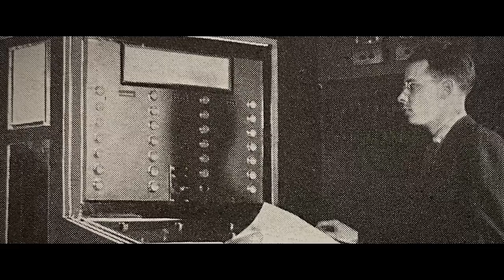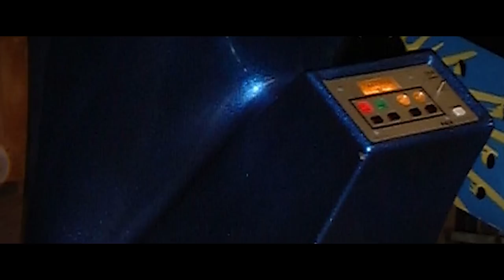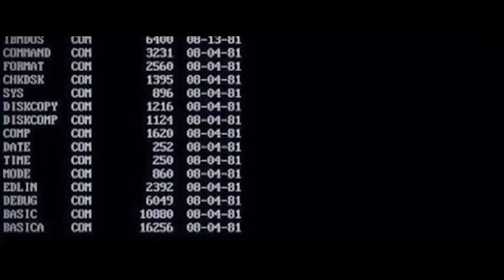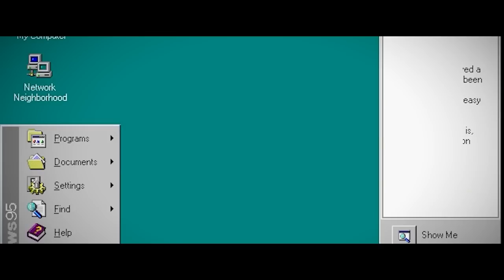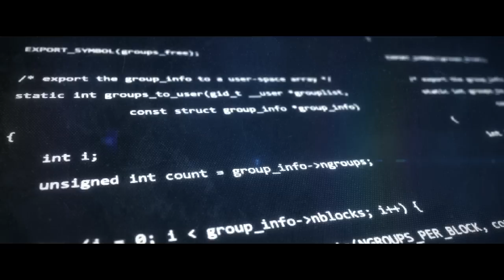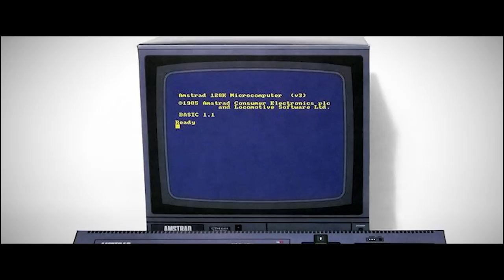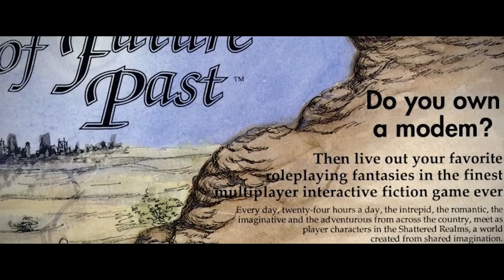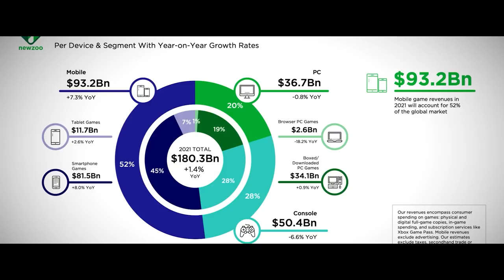Oyun Konsollarının ve Video Oyunlarının Tarihi | Tek Part Belgesel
Oyun konsollarının ve video oyunlarının tarihini ele aldığım videolarımı tek partlık bir belgesel formatında sizlere sunuyorum. Video yeniden düzenlendi ve amiga için ayrılan uzun kısım videodan çıkarıldı. Uygun şekilde editlenerek tek bölümlük bir belgesel formuna getirildi. İyi seyirler.

Zaman Damgaları
0:00:00 - Giriş
0:01:27 - Oyun konsollarının ilk örnekleri
0:22:00 - MS Dos'un ortaya çıkışı
0:22:50 - Nintendo ve Sega rekabeti
0:29:45 - Commodore 64
0:30:12 - Windows oyunlarının ilk örnekleri
0:30:45 - 5. nesil konsolların sonu
0:31:20 - Sony Play Statinon'ın doğuşu
0:32:28 - 6. Nesil oyun konsolları
0:32:46 - Sony Play Station 2
0:34:35 - Windows Xp
0:35:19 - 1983 video oyun krizi
0:37:14 - Video oyunlarının tarihi
0:40:05 - Amiga 500
0:45:45 - Ev bilgisayarlarının ilk örnekleri
0:46:56 - Efsane amiga oyunları
0:52:35 - Oyun türleri
0:57:06 - Online oyunların tarihi
1:00:07 - MS Dos oyunları
1:03:17 - FPS Devrimi (Half-Life)
1:04:38 - Efsane oyun serileri
1:09:10 - Kapanış
Ayrıcalıklardan yararlanmak için bu kanala katılın:
📑Credits
NBC - First colourful tv brodcast
JohnRiggs - Duck Hunt
Chess.com - Chess Engines Graph
1972 Magnavox Odyssey Promotional
WAO RYU!ONLY in JAPAN - Japanese Retro Game Centers
Sega of America Game Tester
BLG - Grand Theft Auto Vice City
Throneful - Warcraft 3
History of Video Games Timeline by the Computerspielemuseum Berlin
International Center for the History of Electronic Games
Britannica / Wikipedia / Wiki / Fandom / IGN
Youtube channels in-game footage
📺 Joy Of Gaming
📺 PS5 Gaming
📺 BSD Gaming
📺 DubStepZz
📺 Nixian
📺 max737Ifly
📺 Zanar Aesthetics
📺 MK
📺 Shirrako
📺 Lightwave Al
📺 Replay Burners
📺 AveBatTV
📺 AL82 Retrogaming Longplays
📺 Old Classic Retro Gaming
📺 JimPlaysGames
📺 Old Nerd Playing Old PC Games
📺 Dangerous Boy
📺 Kari-Pekka
📺 ESL Turkiye
📺 iPhantom3D
📺 MKIceAndFire
📺 GamePlayShare
📺 The Gameverse
📺 MsStandart
📺 BLG
📺 Old Style Gaming
📺 Full Playthroughs
Other Credits
commodore.gen.tr
Stingerfixer
Digital SPY
Newzoo
Ungo
Chip
BBC Archive
Gracious Films Ltd
Image Credit: Visual Capitalist
Atari: Game Over is a 2014 documentary film
🎵 Music
🕹 || DYSTOPIA NOIR || 1 HOUR MIX! #2 ||
📻 [[ Synth Arcade Radio ]]
🎧 « Synthwave, New Retro, & More Music! »